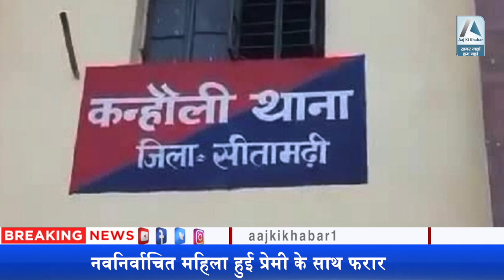इश्क का चढ़ा ऐसा बुखार, नवनिर्वाचित महिला मुखिया हुई प्रेमी के साथ फरार | Bihar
Bihar के सीतामढ़ी जिले में नवनिर्वाचित महिला मुखिया ने एक ऐसा कदम उठाया है, जिसे लेकर अब पूरा गांव परेशान है। ग्रामीणों को समझ में नहीं आ रहा है कि अब वो क्या करें। दरअसल पंचायत के लोगों ने विकास के नाम पर जिस महिला को Vote देकर मुखिया की कुर्सी बिठाया वो इश्क के चक्कर में अपने प्रेमी के साथ फरार हो गई।